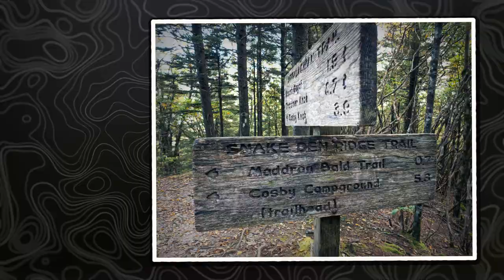Great Smoky Mountains National Park: Tricorner Loop (Day 2 of 4) — North Carolina & Tennessee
A couple of friends and I backpacked the Tricorner Loop through an eastern section of the Smokies. Day 2 took us from the Cosby Knob shelter to the Tricorner Knob shelter, weaving us in between North Carolina and Tennessee. We followed the Appalachian Trail for the entire 7.4 miles through mostly canopied forest and a spectacular little meadow with great views of the valleys to the south. After dinner with a bevy of section- and through-hikers, we called it a night.

00:00 Leaving Cosby Knob shelter
00:59 Eric does not "feel much better this morning"!
01:30 Back on the AT
05:37 View of Luftee Knob (probably)
06:30 Taking a break/"Can't complain"
07:15 Rock (retaining) wall
07:58 Snake Den Ridge Trail junction (3.7 miles remaining in the day)
09:42 Lunch time in a mountain meadow
11:49 Tricorner Knob shelter (End of Day 2)